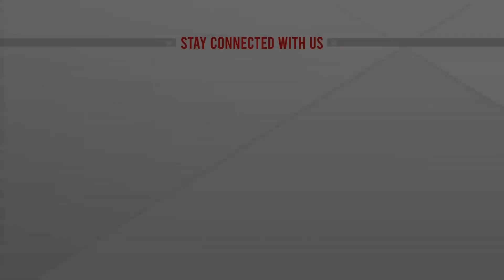১৪ বছরেও বর্ষাকে কিছু কিনে দিতে পারিনি | Ananta Jalil | Barsha | ATN NEWS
অনন্ত জলিল একজন চলচ্চিত্র পরিচালক, প্রযোজক, নায়ক ও ব্যবসায়ী। আলোচিত-সমালোচিত এ অভিনেতা ১৯৯৯ সালে একজন ব্যবসায়ী হিসেবে আত্মপ্রকাশ করলেও ২০১০ সালে খোঁজ-দ্যা সার্চ সিনেমার মাধ্যমে ঢালিউডের চলচ্চিত্রে যাত্রা শুরু করেন..

১৪ বছরেও বর্ষাকে কিছু কিনে দিতে পারিনি | bangla news | bangladeshi news | bangladesh news | latest bangla  | news | latest bangladeshi news | latest bangladesh news | top bangla news